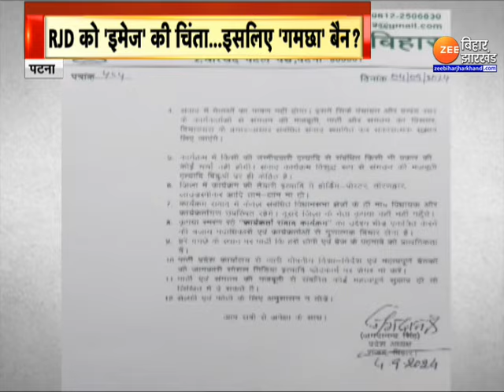Tejashwi Yadav Yatra: क्या गमछा से RJD को हो रहा नुकसान ?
Tejashwi Yadav Yatra: 10 सितंबर से तेजस्वी यादव बिहार की यात्रा पर निकल रहे हैं... इस यात्रा में तेजस्वी कार्यकर्ताओं से संवाद करेंगे... जिसे लेकर... पार्टी के तरफ से सर्कुलर जारी किया गया है..कार्यकर्ताओं से कहा गया है कि... वो गमछा की जगह... बैज और टोपी को प्राथमिकता दें... RJD के इस नसीहत पर... बीजेपी ने तंज कसा है... जिसका जवाब अब RJD ने भी दिया है...